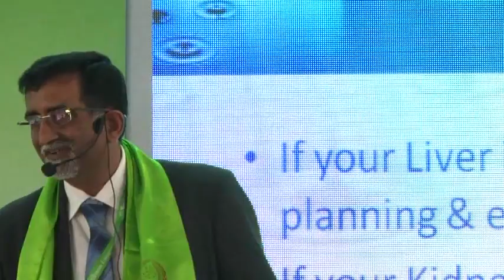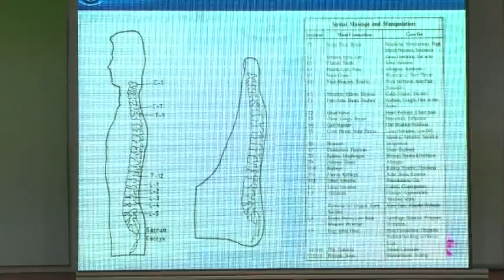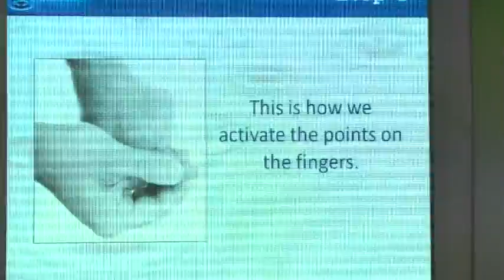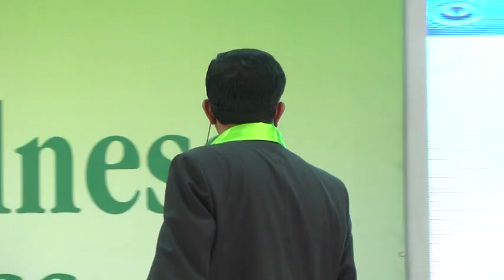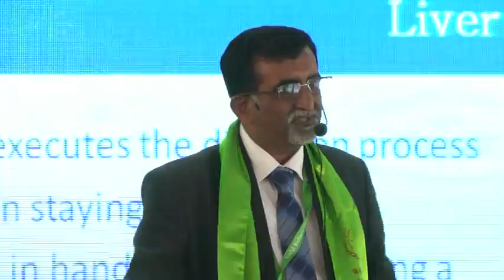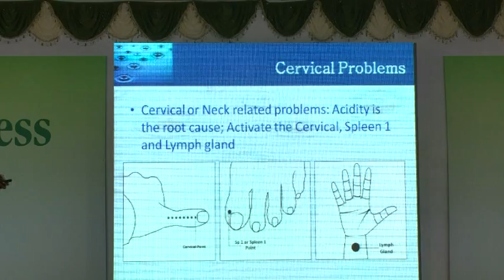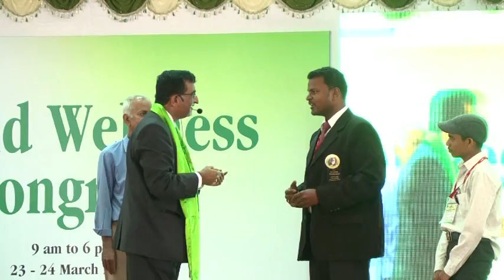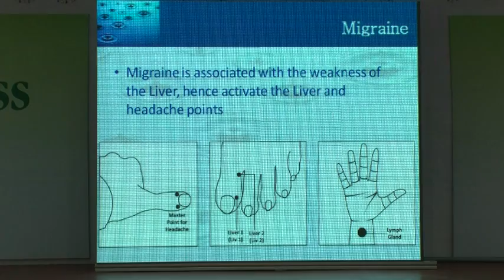Ketan Sha 2 24 3 2013